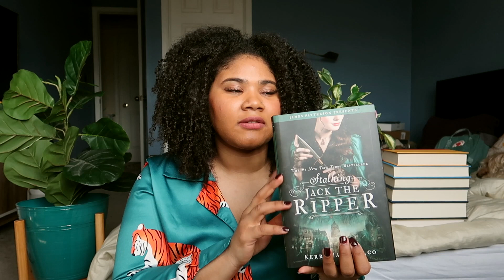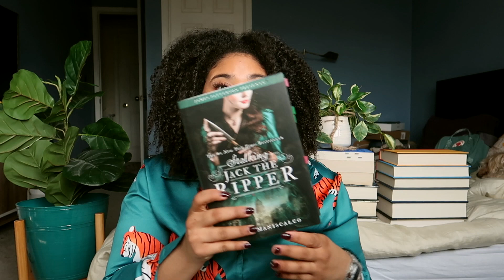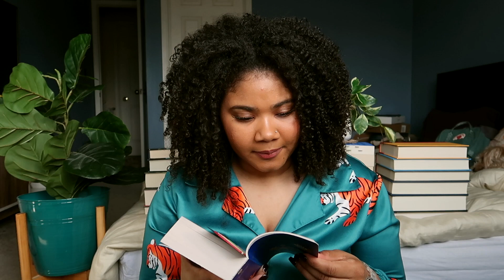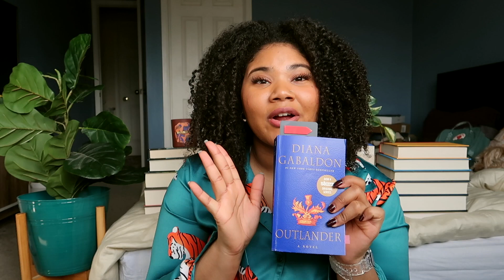ALSO, doing the JAN-uary book tag even though January is basically over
My first tag in Booktube,  excited to film this video, and yes I'm in my pj's. It's so chatty so watching at 2x is highly recommended.

@LalaLovesLit she tagged me
@Jan Agaton the creator of the tag

 📖 Books Mentioned 📖
Chain of Thorns by Cassandra Clare
Twilight By Stephenie Meyer

Tag Questions I skipped the last one cause I had no carryovers

1. What was the last (& first, if you remember) book you read last year?
2. What is your first read this year?
3. Share 3 of your reading goals this year.
4. Share 3 of your most anticipated titles.
5. Which goals did you reach/not reach last year?
6. Are there new releases this year you’ve heard of that you have no desire to read?
7. What are some reading habits you want to change this year, if any?
8. Are there any adaptations you’re excited about?
9. Favorite bookish memory of last year?
10. Carryovers from last year that you still plan on finishing?

🗒 CHAPTER TIMESTAMPS  🗒

Intro 0:0
What was the last (& first, if you remember) book you read last year? 0:36
Share 3 of your reading goals this year. 2:01
Share 3 of your most anticipated titles. 2:50
Which goals did you reach/not reach last year? 3:46
Are there new releases this year you’ve heard of that you have no desire to read? 5:06
What are some reading habits you want to change this year, if any? 6:29
Are there any adaptations you’re excited about? 7:48
Favorite bookish memory of last year? 8:32
Outro 12:03

(Send me your favorite book)